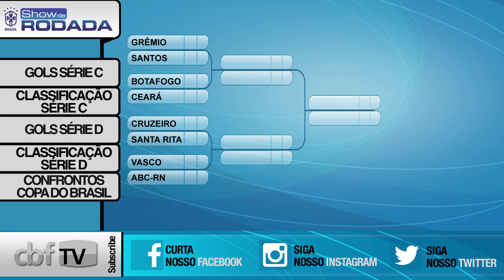Show da Rodada | 19/08/14 - Gols das Séries C e D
Confira os resultados das Séries C e D do Campeonato Brasileiro(Brasileirão)